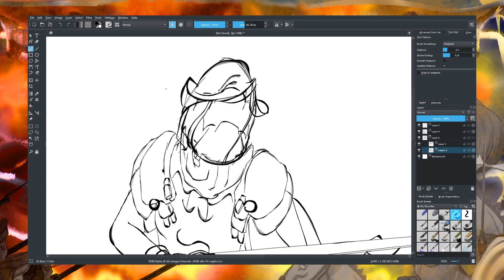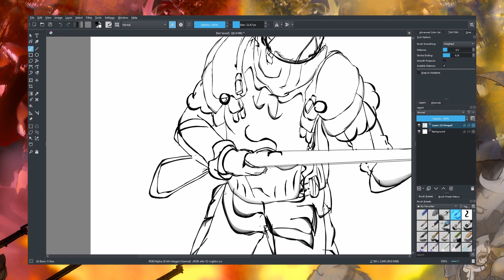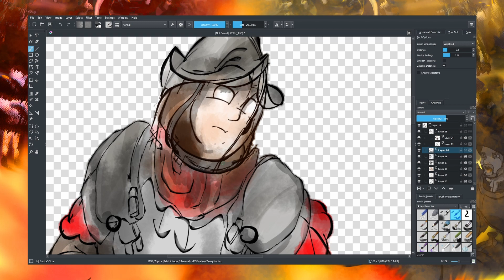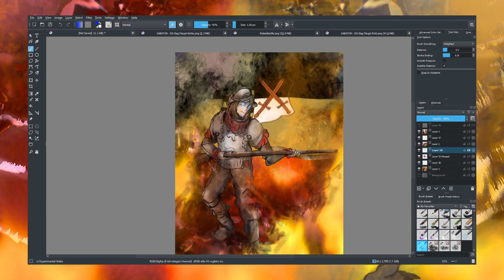SABATON - Killing Ground | Drawing To Sabaton - Artist Reaction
Battle of Fraustadt : Always looking forward to bring a little more magic into this world, I Hope you enjoyed yourself.
Drawing & Painting Fantasy Creatures & Landscapes In My Style | Time Lapse Speed Art | Dark Fantasy and Drawing to Metal.
My Info
Contact and commissions Info:
THanks Again!
Follow SABATON